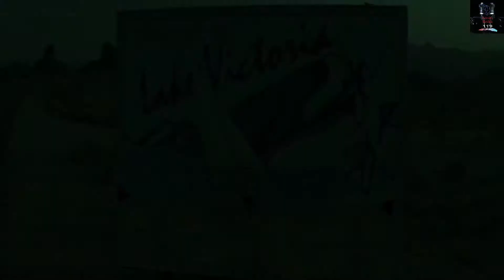Piranha - Trailer | English Movie Review | Easin Malik Ltd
2. Breathe - Into The Shadows = 3. Coronavirus Trailer = 4. MAYA MRIDANGA = 5. DIL BECHARA OFFICIAL = 6. Naked | Official Trailer =